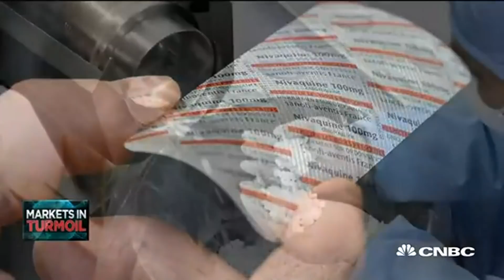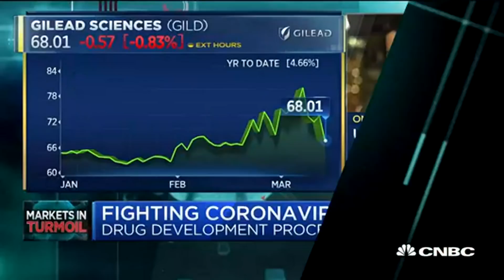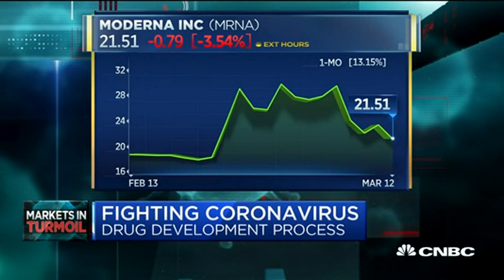Coronavirus: How long till we have a vaccine?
CNBC's Meg Tirrell reports on the search for a coronavirus vaccine. And Umer Raffat, Evercore ISI, weighs in on how long it's likely to take to develop one.

Human trials for a potential vaccine to prevent COVID-19 could begin “within a few weeks” with a vaccine ready for public use within the next 12 to 18 months, a top U.S. health official said Thursday.

“We said ... that it would take two to three months to have it in the first human,” Dr. Anthony Fauci, director of the National Institute of Allergy and Infectious Diseases, told the House Oversight and Reform Committee on Thursday at a hearing on the nation’s preparedness for the outbreak.

“I think we’re going to do better than that,” he said. “I would hope within a few weeks we may be able to make an announcement to you all that we’ve given the first shot to the first person.”

The National Institutes of Health has been working with biotech company Moderna to develop a vaccine using the current strain of the coronavirus.

Fauci has said the potential vaccine contains genetic material called messenger RNA, or mRNA, that was produced in a lab. The mRNA is a genetic code that tells cells how to make a protein and was found in the outer coat of the new coronavirus, according to researchers at the Kaiser Permanente Washington Health Research Institute.

The mRNA instructs the body’s own cellular mechanisms for making proteins to make those that mimic the virus proteins, thereby producing an immune response.

“I want to make sure people understand, and I’ve said that over and over again, that does not mean we have a vaccine that we can use,” Fauci cautioned. “We mean it’s record time to get it tested. It’s going to take a year to a year and a half to really know if it works.”

CNBC TV